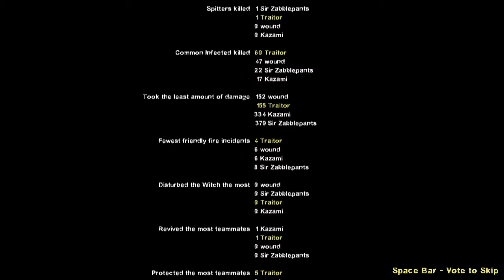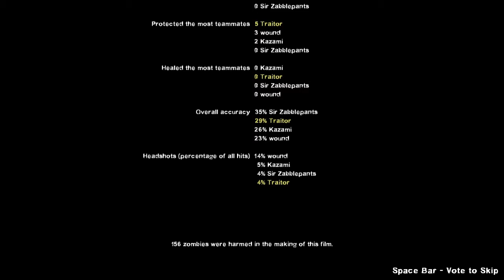Blocklanders Play: L4D2 - Hard Rain (Part 4) (Ending)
Yay we finished c:!